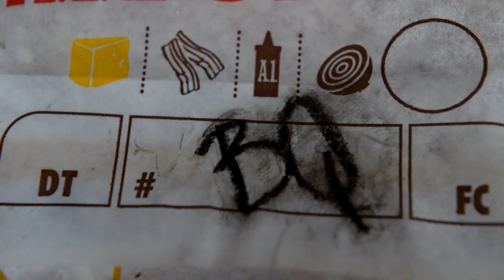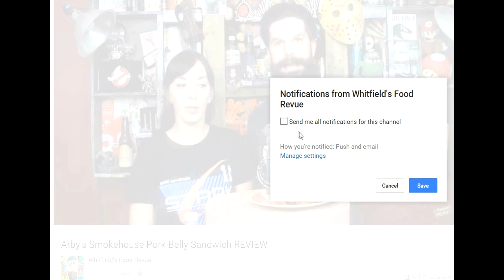Burger King BBQ Bacon King Review (DramaAlert )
Today we review the new Burger King incarnation of the Bacon King. This is the BBQ Bacon King review! We overt tragedy in this video and carry on.

9thevolutionagenda
whitfieldsfoodrevue

Last Video